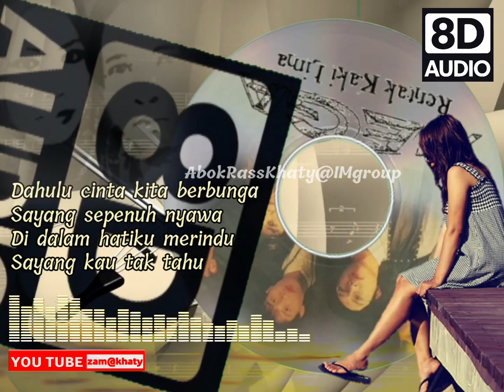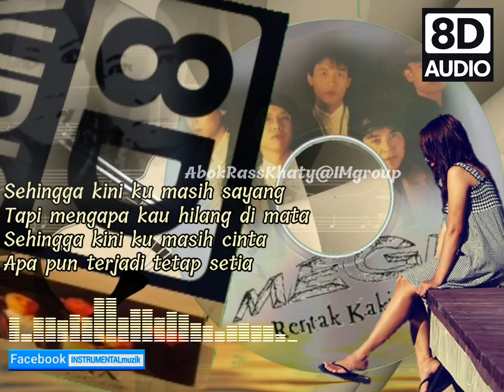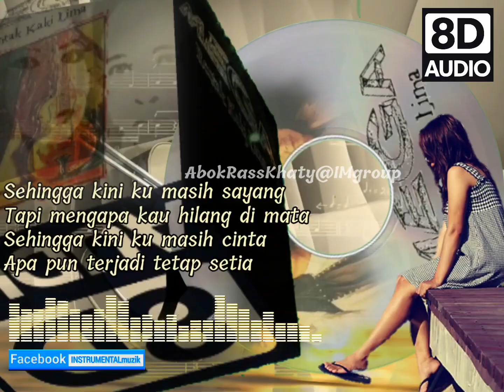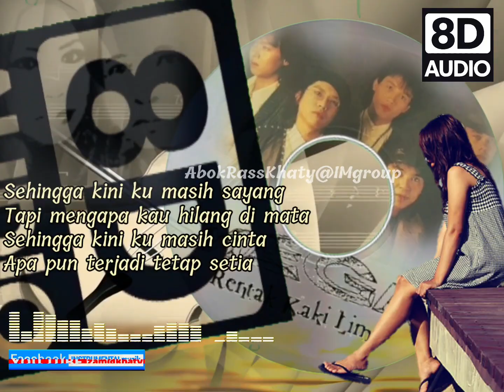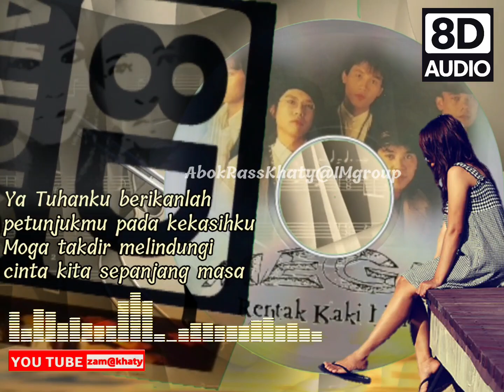SUARA CINTA mega-8Daudio(zam@khaty)